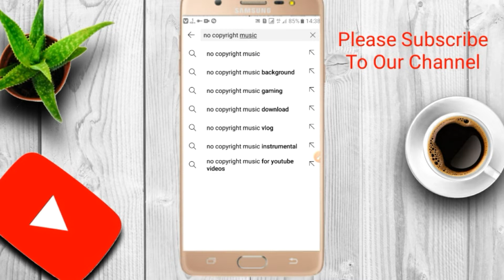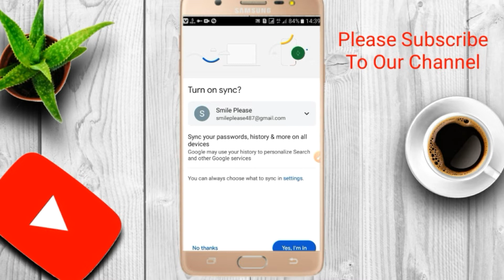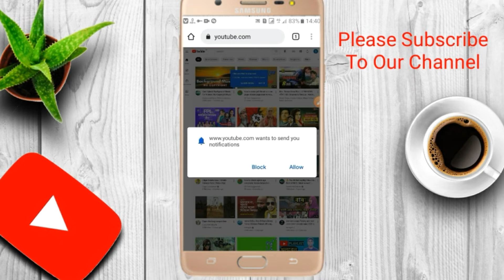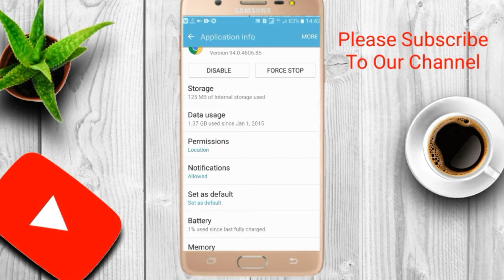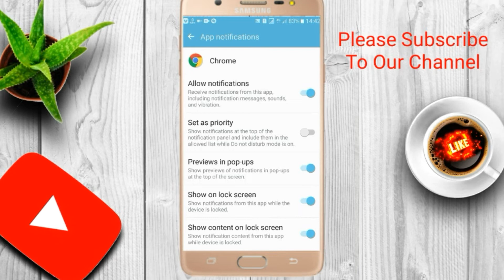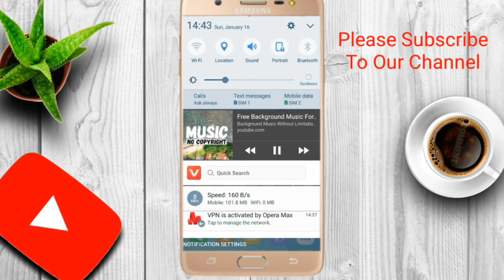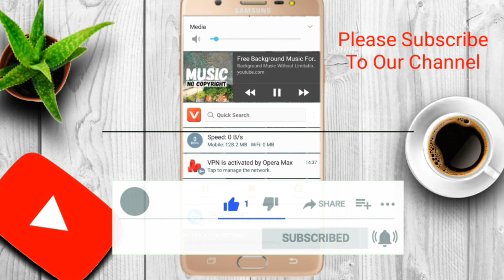Youtube চালান ডিসপ্লে অফ রেখে। play youtube with screen off android sr tech suggestions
SR Tech Suggestions youtube channel

credit : SR means Selim Reza

credit background sound..

social media link facebook.

কিভাবে ব্যাকগ্রাউন্ড এ গান প্লে করতে   হয় তা আমি এই ভিডিওতে   সম্পুর্ণ  দেখানোর চেষ্টা করেছি।

আশাকরি ভিডিওটি আপনাদের কাজে আসবে।
ভিডিও টি দেখার পর আপনি যদি উপকৃত হন তাহলে অবশ্যই লাইক কমেন্ট ও শেয়ার করতে ভুলবেন না।

আপনি যদি এরকম আরো ভিডিও চান তাহলে কমেন্ট বক্সে কমেন্ট করুন।

facebook unblock facebook
দেখা হবে পরবর্তী ভিডিওতে।
so wait for next video in my youtube channel.